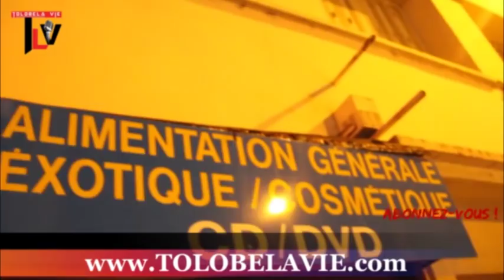WERRASON Wenge Musica EPANZANI ? na paris ba FANS baza ya KOBEBANA boyoka MAFINGA